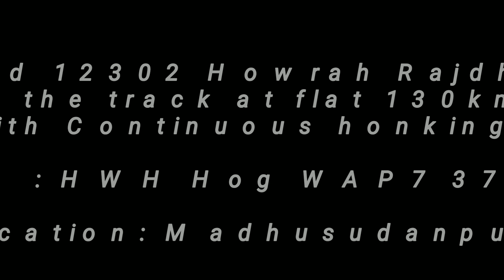4 घंटे विलंब से चल रही १२३०१ हावड़ा राजधानी लगातार हॉर्न बजाते हुए मधुसुदनपुर को चीरते हुए निकली 😈